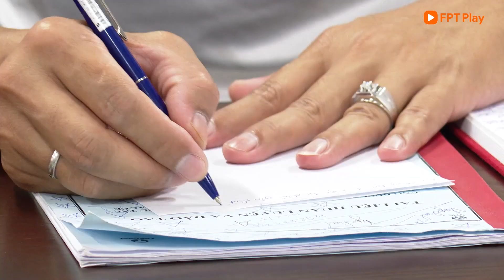BREAKING NEWS V.LEAGUE 2023 | VPF gấp rút đào tạo VAR cho trọng tài để sớm đưa vào V.League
Tải ngay FPT Play để xem trực tiếp và trọn vẹn các trận đấu của giải Night Wolf V.League 1 - 2023 tại